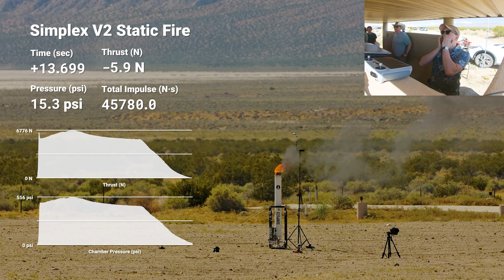Simplex V2 Static Fire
P-5200 with Risky Batman propellant and a full spin-cast liner. Next up, full spaceshot Q static fire 🔥